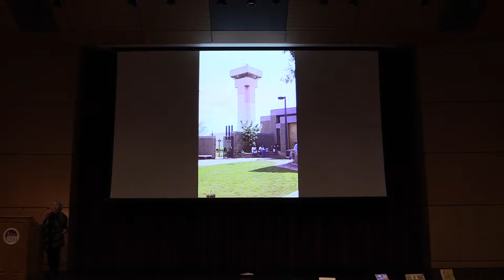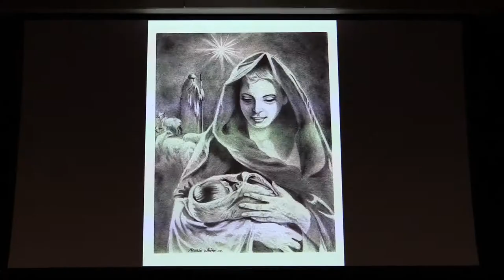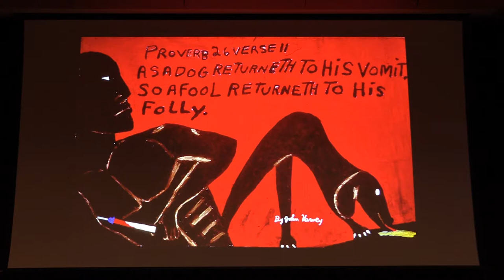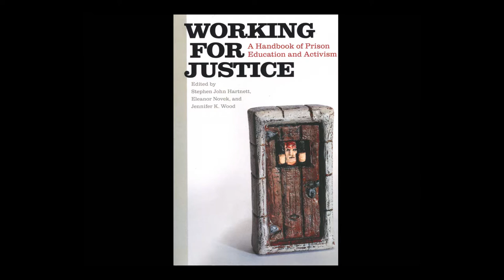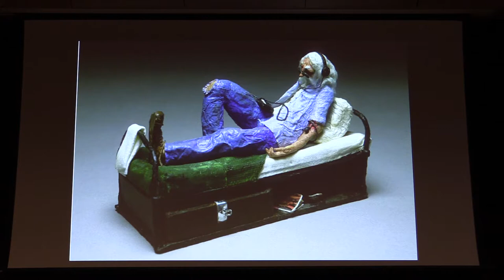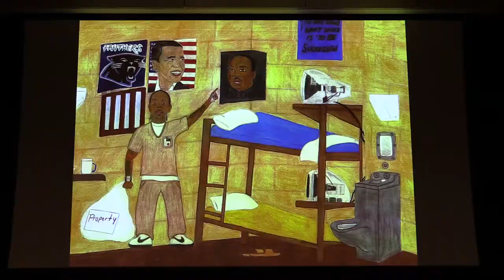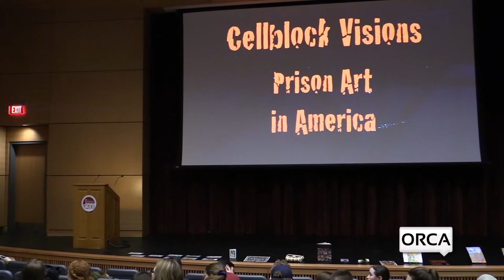Senior Moments - Cellblock Visions - Prison Art in America with Phyllis Kornfeld